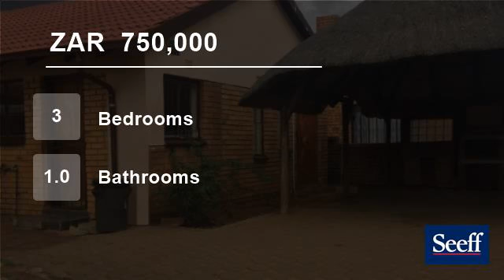3 Bedroom House For Sale in Mhluzi, Middelburg, Mpumalanga, South Africa for ZAR 750,000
Comfortable three bedroom house offering lounge, kitchen, study, one bathroom with two garages and lapa with braai.  Fully paved outside and secured with burglar bars, security gates brick walls and electric gate.  Worth viewing... to avoid disappointment, call Thabo today!